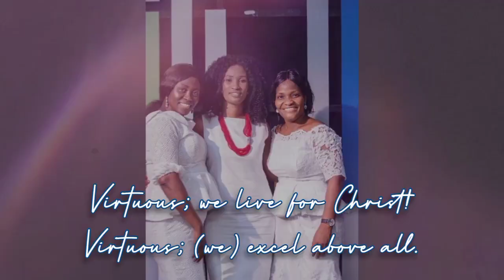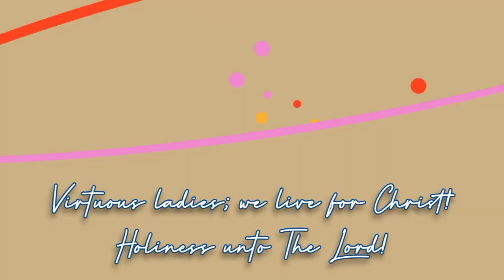VIRTUOUS LADIES! || A COP Women's Ministry (Mmaakuo) Song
Lead Vocals:
Mrs. Gifty O Anti
Mrs. Adjoa Sarpong